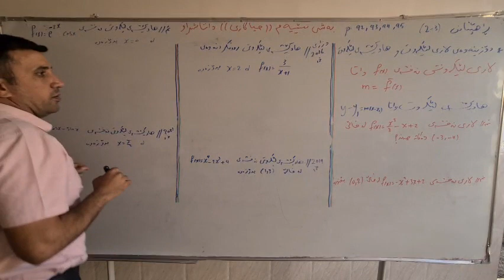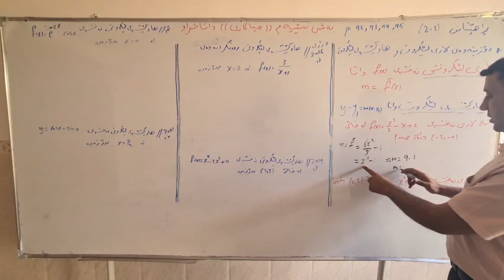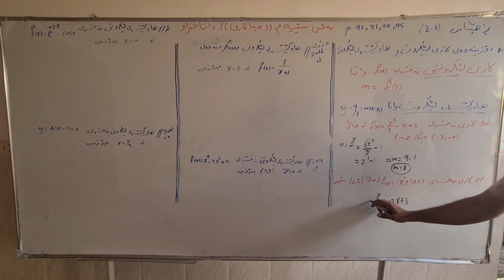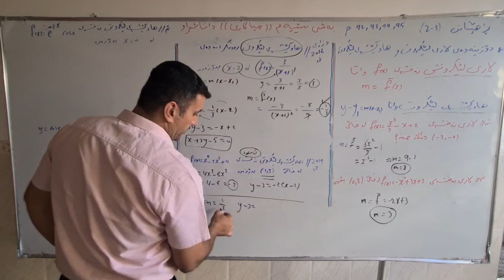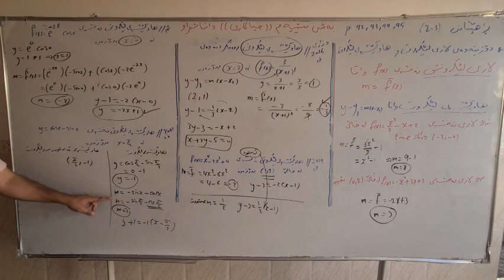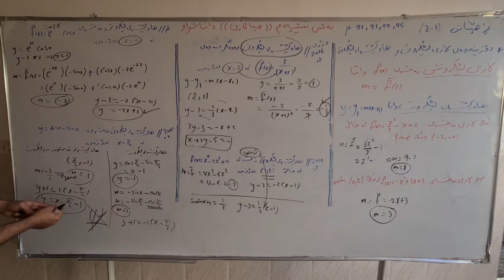بەشی سێ کەرتی دوو...ڕاهێنان..13